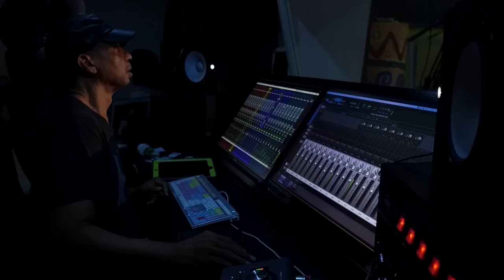Jahshii | Harry J Studio | 1Xtra Jamaica 2023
Jahshii and his live band bring the energy with an impassioned set at Harry J Studio in Kingston, Jamaica for BBC Radio 1Xtra